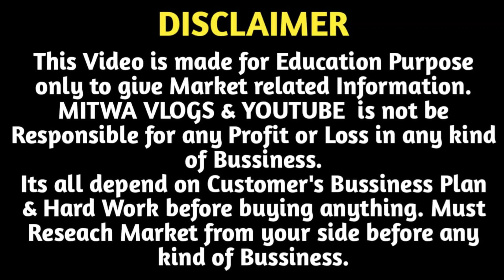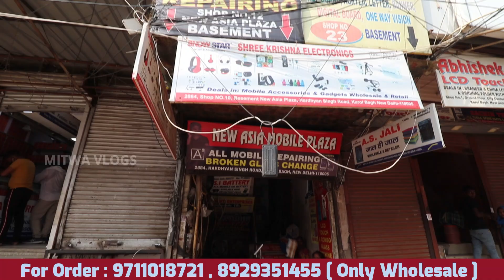Mobiles Accessories at Wholesale Price Delhi | Earphone, Charger,Speakers,Neckband Wholesale Delhi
For Any Query plz msg me on Instagram
Shop Name-  New Smart Mobile Accessories
Address -  New Asia plaza shop25 basement hardhian road karol bagh,delhi